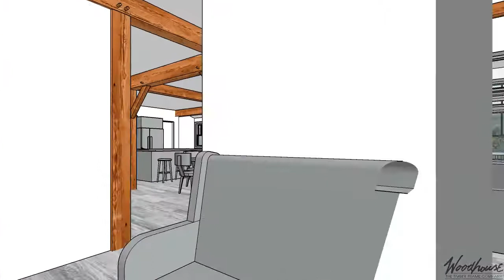Custom - MI Farmstead Home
- 5884 SF Gross Living (1st, 2nd & Lower Level2)
- Located in Oxford, MI
- Red Oak Interior/ White Oak Exterior Frame